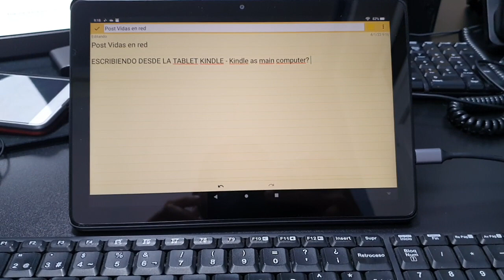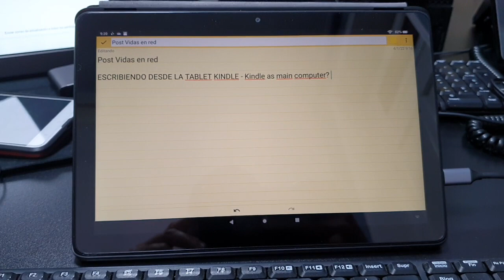Tablet Kindle, ¿algo más que una consumidora de contenidos?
Una Tablet Kindle es un equipo de consumo de contenido, es barato, está bien construido y es fluido. Pero dependiendo del uso que le des puedes hacer más cosas, por ejemplo, ahora mismo estoy escribiendo con ella gracias un dock usb-c y un teclado Logitech inalámbrico. También puedes tener reuniones por Zoom, usar aplicaciones de ofimática básica (si eres analista financiero dudo que uses una Kindle), es decir, que si eres un estudiante, o una persona que va en tren a su trabajo y quieren ver series, navegar por internet, usar redes sociales y quizás en casa llevar una hoja de cálculo con sus cuentas, enviar correos y descargar contenidos (en blanco y negro) en la red.

Kindle Fire 10 HD
Kindle Fire 8
Lenovo tab P11 Pro
Teclast M40 Pro